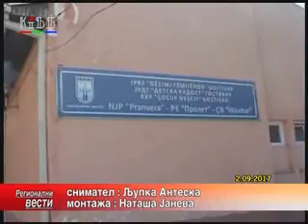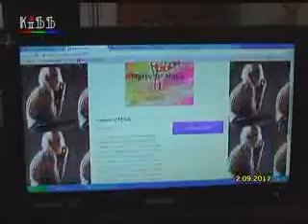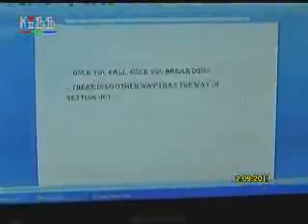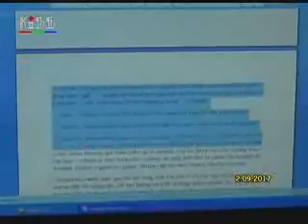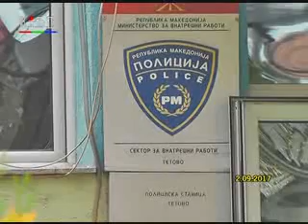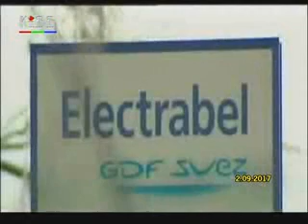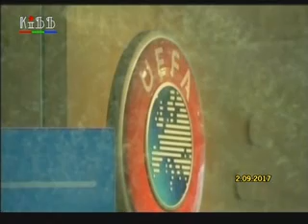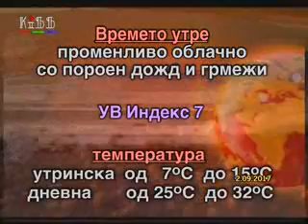Regionalni vesti 2 septemvri